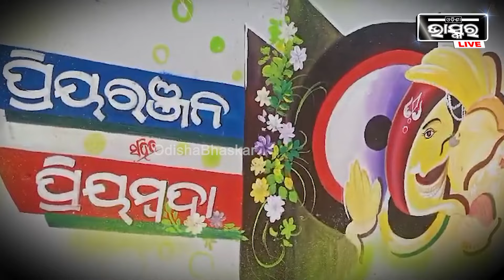ସହିଦ ସ୍ୱାମୀର ଛାତିରେ ମୁଣ୍ଡକୁ ପିଟି କାନ୍ଦୁଛି ସ୍ତ୍ରୀ..ବାହାଘରକୁ ହୋଇଥିଲା ମାତ୍ର 2ମାସ